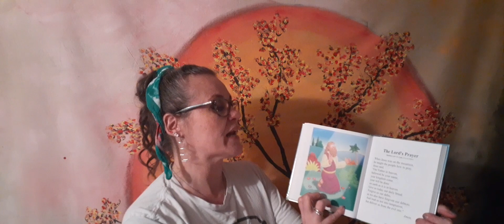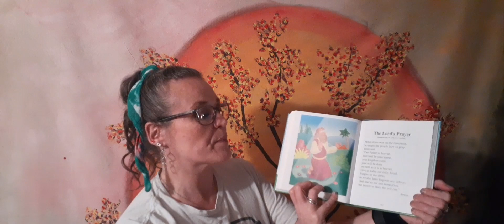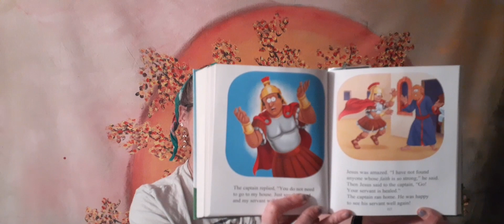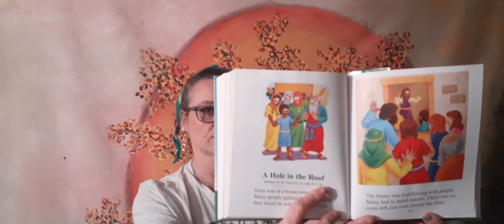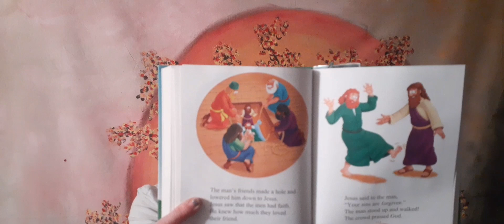The Beginner's Bible Timeless Children's Stories pages 323-333